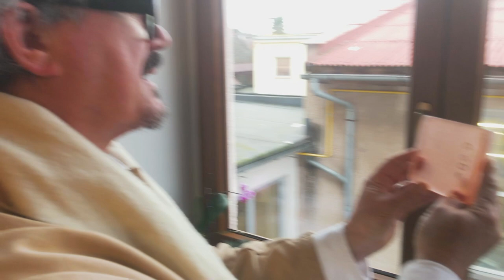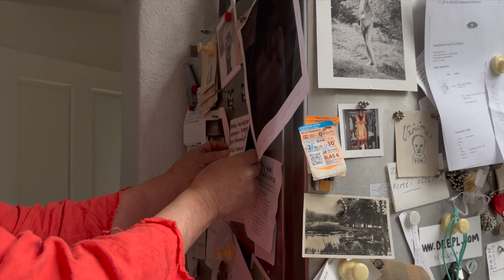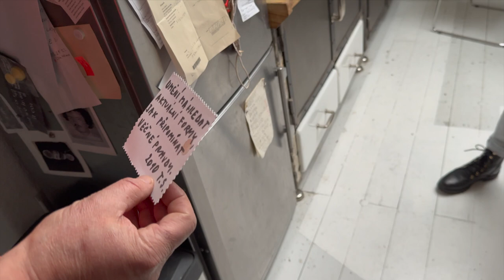Tono Stano, 2023, Glaz Bridge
Tono Stano moves freely between many current artistic media, yet with a particular focus on photography.